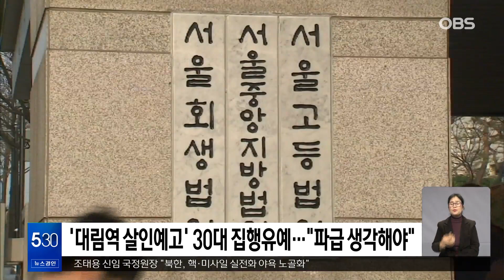'대림역 살인예고' 30대 집행유예… "파급 생각해야"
'신림역 흉기난동' 사건 이틀 후 인터넷에 살인예고 글을 올린 혐의를 받는 30대가 징역형의 집행유예를 선고받았습니다.

서울중앙지법 형사26단독은 위계공무집행방해 등 혐의로 구속기소된 박 모 씨에게 "사회적 불안감이 고조된 상황에서 글 내용과 파급력에 대해 진지하게 생각했어야 한다"고 질책하며 징역 1년에 집행유예 2년을 선고했습니다.

박 씨는 지난해 7월 인터넷 커뮤니티 게시판에 '대림역에서 특정 지역 출신 사람을 살해하겠다'는 취지의 게시물을 올린 혐의를 받습니다.